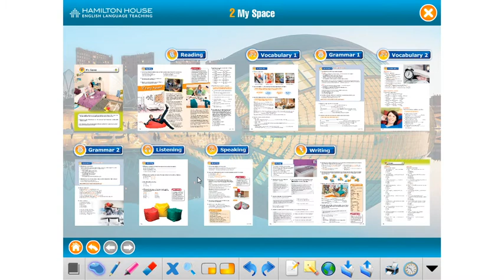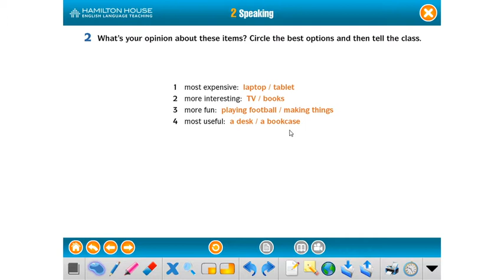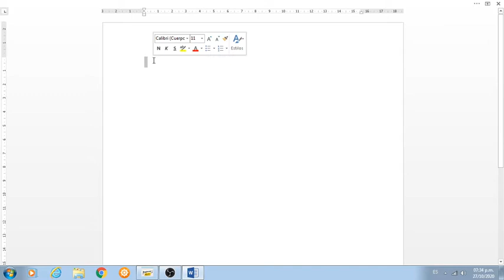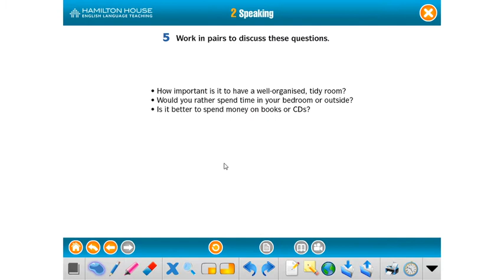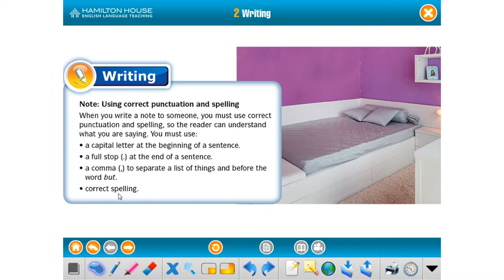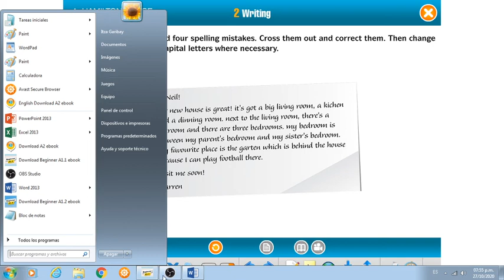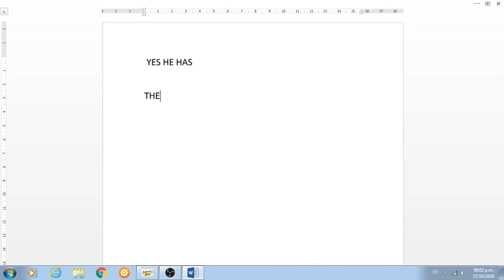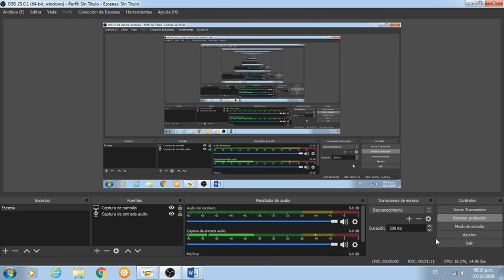CLASE 5 UNIDAD 2 MY SPACE 2DO PARCIAL 2DO CUATRIMSTRE